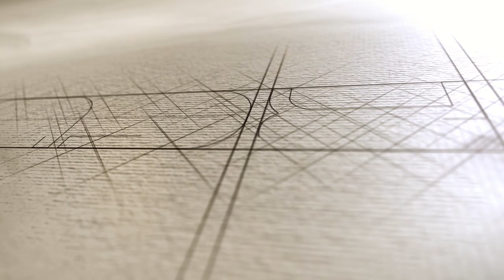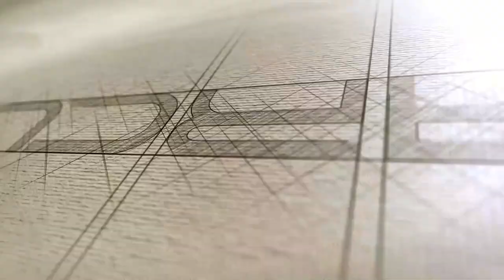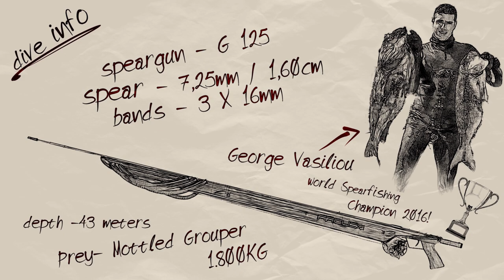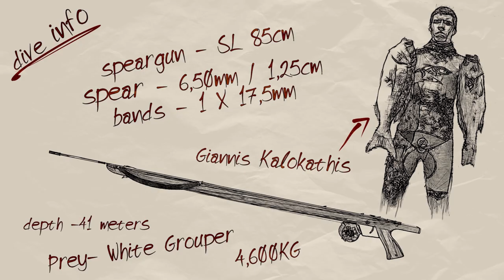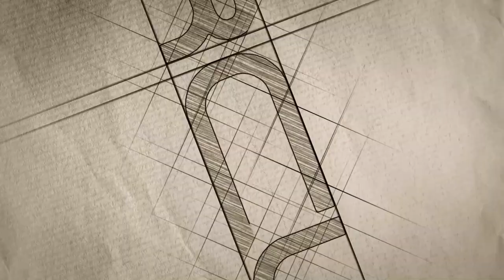ARCUS SPEARGUNS - March 2021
- ARCUS SPEARGUNS -

Spearo: Giannis Kalokathis, George Sohos, and George Vasiliou.